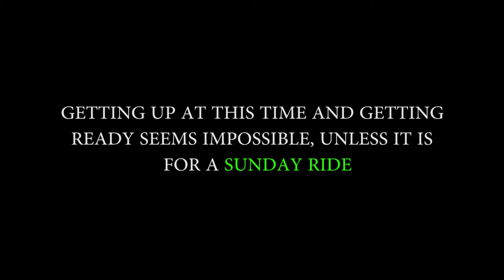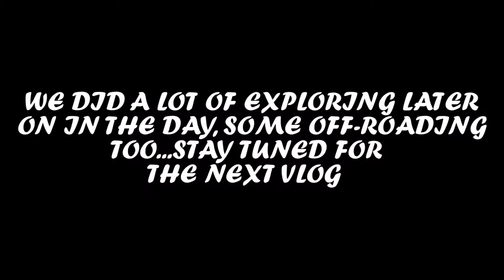SUNDAY RIDE TO DORAHA | KTM DUKE 200 | CLASSIC 350 | AMAZING WEATHER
This Video is about our recent Ride to Doraha! The weather was absolutely amazing and we had a lot of fun exploring the place!